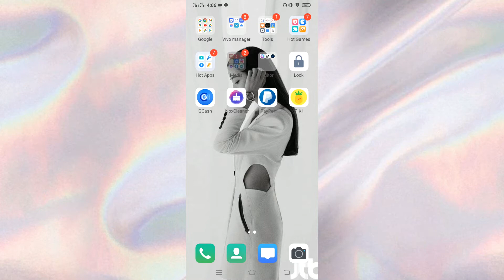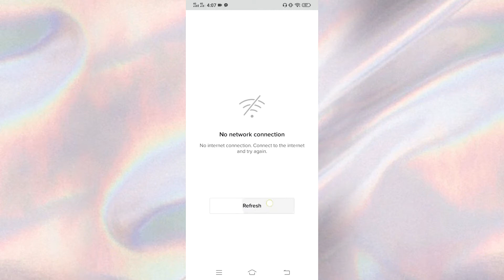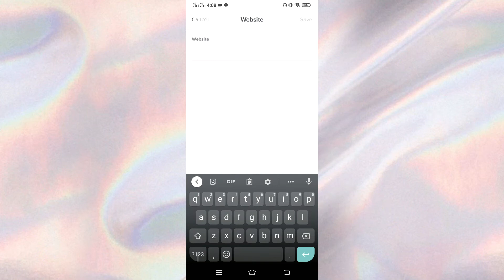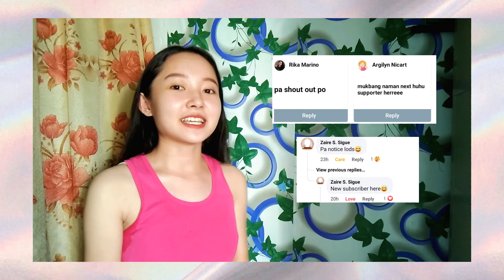HOW TO LINK YOUR YOUTUBE CHANNEL TO YOUR TIKTOK BIO TUTORIAL! | itscheychi